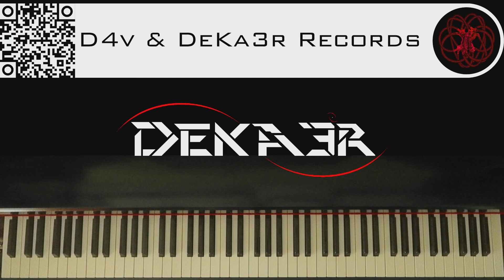🔴 IRL - ESTUDIOS PROFUNDOS DE PIANO - FA# MENOR ARMÓNICO - ESCALAS DOBLES EN TERCERAS - 2715